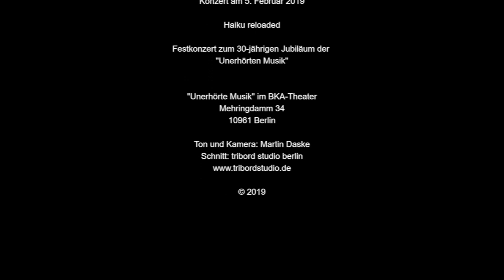Conrado del Rosario: " pine whispers " for ensemble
performed on February 5, 2019 in a concert "Berlin Haiku Reloaded" celebrating the 30th year of the weekly contemporary classical music concert series "Unerhoerte Musik" in Berlin. Performed by the Modern Art Ensemble

Conrado "Titus" del Rosario
was born in Angeles City, Pampanga. He won a scholarship to study composition, conducting and flute at the University of the Philippines College of Music with Lucio San Pedro, Francisco Feliciano, Ramon Santos, Eric Barcelo and Sonny Yangco. He worked as a professional musician , composer and arranger for studio and film in Manila as well as teach Music Theory at the Asian Institute for Liturgy and Music. He won 3rd prize in solo instrument category (flute) in the National Competitions for Young Artists.He conducted the Young Artists' Chamber Orchestra and the Philippine Philharmonic Orchestra at the Cultural Center of the Philippines.

In 1982 he won the first prize in the League of Filipino Composers Chamber Music Composition Competition with his String Quartet No.1 and received a Young Artists of the Philippines Foundation Scholarship for further studies at the Berlin Hochschule der Kuenste (now Berlin University of the Arts) where he studied composition with Isang Yun and Witold Szalonek. He won the 1985 Hambacher International Composition Competition Prize. 2nd prize at the 1988 Hitzacker International Composition Competition. He also won Work-Scholarships from the Berlin Cultural Senate in 1988, 1991 , 1992 and 1997 which provided funds to create a composition and have it performed. His chamber music piece "pine whispers“ was chosen as one of the four finalists in the 1995 IRINO International Composition Competition in Japan. He was invited for a Concert-Lecture tour in the 1997 Pacific Music Festival in Canada. In 1998 he was the Berlin representative for a half year Working-Scholarship at the Cite International des Arts in Paris, France.

His comprehensive list of works include works for orchestra, chamber music, pieces for improvising ensembles, electronic music, music for radio and a chamber opera. Performances and broadcasts of his chamber music and opera in different European, Asian and American cities and festivals.

Conrado del Rosario taught piano and composition privately and was a Instructor in Piano and Improvisation at the Berlin-Charlottenburg Musikschule as well as the Piano Instructor in the Show and Musical Department of his alma mater, the Berlin University of the Arts.

He was a member of the Gamelan-Ensemble, Banjar Gruppe Berlin. In 1989 he founded B I C E -The Berlin Improvising Composers Ensemble and has performed with with this group in various european and american cities. Since 2007 he has returned to forming, playing and writing for Berlin jazz groups like Understatement, The BeCool Jazz Quartet, Sowat von Funk and OhrJazzMus. In November 2013 he returned to his hometown, Angeles City, Pampanga and founded KAPAMU (Kapampangan Musicians’) Jazz Collective and built the Jazz Grill, founded the bamboo instrument ensemble SUNLAG. He was in the Philippine delegation of composers in the 2017 China Asean Music Festival in Nanning. Guest speaker and performer at the Maceda100 Symposium. Conrado del Rosario was the 2017 Most Outstanding Kapampangan Awardee in the field of Arts and received the 2018 Pupul ning Banua Award for Music.He was nominated as Aliw Award Best Solo Instrumentalist in 2018. He will continue his various musical activities in his country.